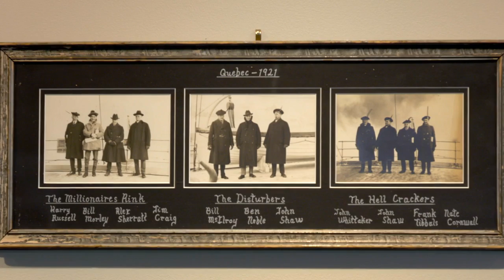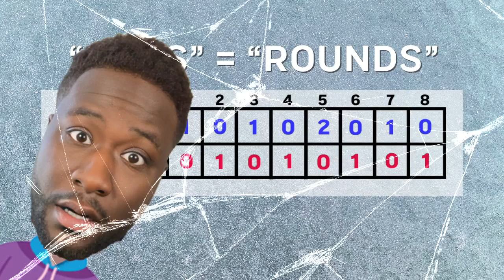Devin Does It: Curling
In this new series, "Devin Does It," we stretch the limits of Devin Gardner's athletic prowess. Each month, he'll take on a new athletic venture to determine whether there's anything he can't do. First up, curling at the historic Detroit Curling Club.